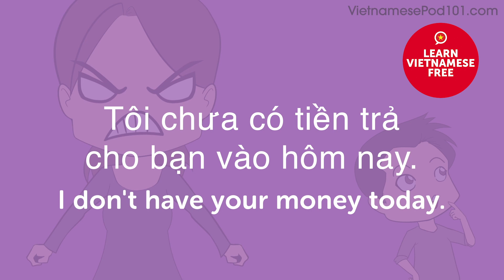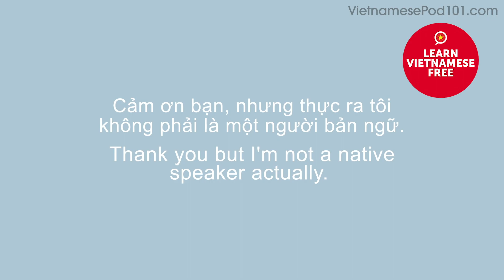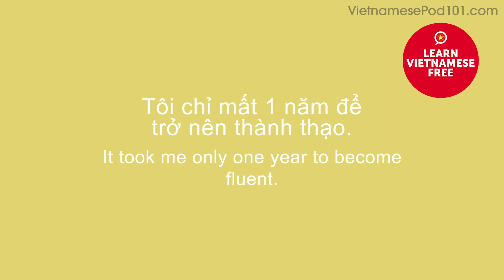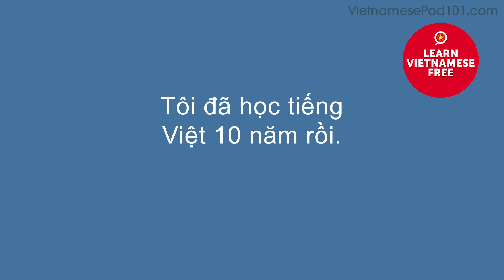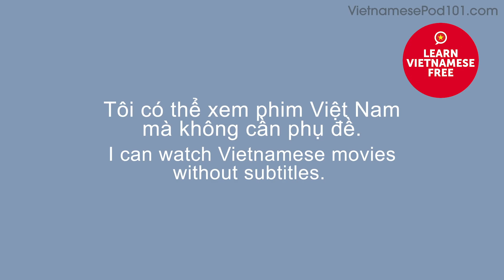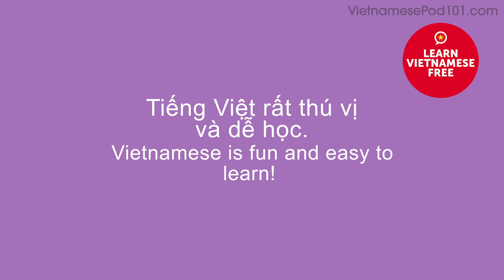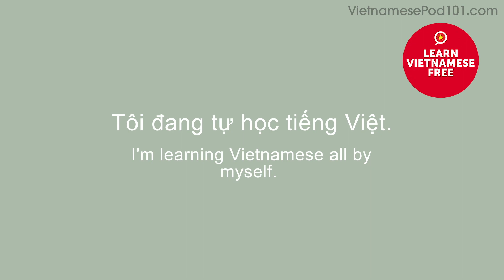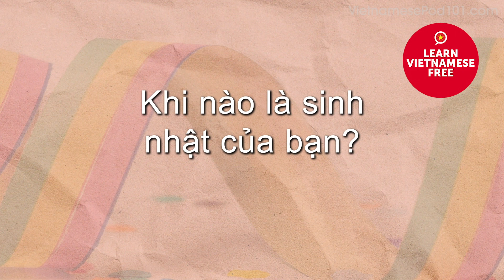45 Useful Expressions to Sound Friendly in Vietnamese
← If you want to study more, click here and get the best resources to learn in the most efficient way.
↓ More details below ↓

Step 3: Start learning Vietnamese the fast, fun and easy way!

If you understand Vietnamese but can't speak it, this video is for you because we will help you improving your Vietnamese speaking skills!

You've decided to start learning Vietnamese, so let's build up your vocabulary! In this video, you'll learn 45 of the most important expressions to sound friendly in Vietnamese. If you want to start learning Vietnamese, this video is made for you. Our host expresses herself in simple Vietnamese, with subtitles. This video will challenge your listening comprehension skills and help you progress in your Vietnamese study.